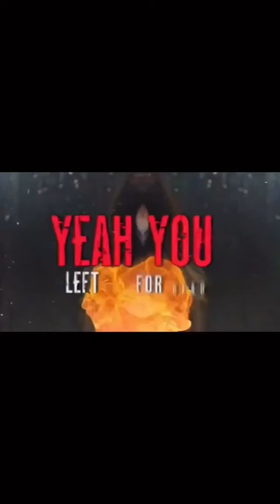Surprise, Bitch I'm Alive. Kashmir to Khalistan...with a message. H@rd K@ur..